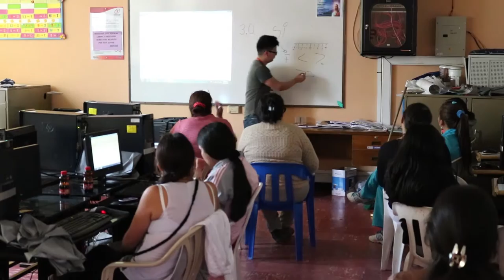Alfabetización digital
En ejecución del proyecto Pasto Vive Digital en su actividad Red de Centros la institución educativa Heraldo Romero brinda capacitaciones a niños, jóvenes y adultos mayores. Mayor información